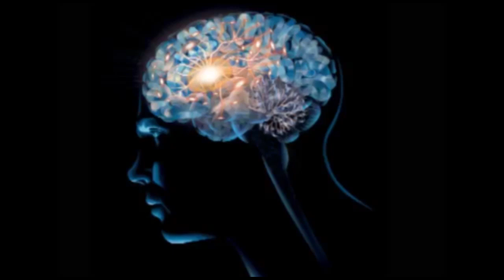ಸರ್ಕಾರದ ಭೂಸುಧಾರಣೆ ತಿದ್ದುಪಡಿಯನ್ನು ವಿರೋಧಿಸಿ ದಲಿತ ಸಿಂಹ ಘರ್ಜನೆ ಸಂಘಟನೆ ವತಿಯಿಂದ ಪ್ರತಿಭಟನೆ ಹಮ್ಮಿಕೊಂಡಿದ್ದರು